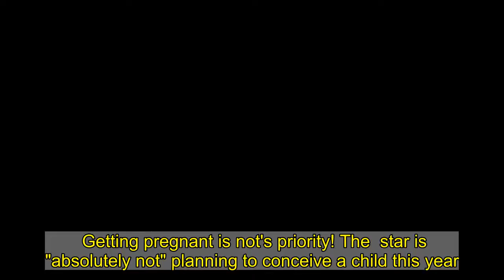Selling Sunset's Mary Fitzgerald: `I Don't Care About Having Kids Anymore'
Getting pregnant is not's priority! The  star is "absolutely not" planning to conceive a child this year.   "We don't need to have a baby right now," the reality star, 37, exclusively told on Thursday, January 21, of herself and her husband,t, while promoting the Netflix show. "We can't even freeze our eggs. Having a child, that's just, like, the most insane thing we could do [amid the coronavirus pandemic], but I want to make sure that we are able to when we're ready."   The Los Angeles native, who is the mother of Austin, 22, went on to tell , "I don't care about having kids anymore. Like, I've already had one."   Fitzgerald noted that while she doesn't "need another one," she doesn't want to take the fatherhood "experience away from" Bonnet, 27.   When the couple do expand their family, they'll "most likely have a live-in nanny" because of her work as a real estate agent. "You get called like, `Hey, can you show me [a house] in an hour?'" she explained. "I can't sit and wait around and try to call up a bunch of babysitters to see if they're available. [If] I have somewhere there, I can just bolt. My career means a lot to me. I spent so many years not being able to put 100 percent in when my son was younger and always putting him first, so now it's time to see what I'm capable of. . That's my No. 1 priority right now."   Bonnet is "on the same page," she added, telling , "He is a workaholic too. We just want to enjoy this time together and enjoy this experience."   Since Fitzgerald doesn't think that her body would "bounce back" like it did in her teens, the couple are considering surrogacy. "The older you get, the more risky [pregnancy] is," she told . "It could be a good option. He's open to it. .[We're] playing it by ear."   She and the model tied the knot in March 2018. Two years later, Fitzgerald exclusively told  that she planned to freeze her embryos. "We'll do the freezing just to make sure we can when we're ready," the Netflix star explained in August 2020. "We're too busy. We can't take care of a kid."